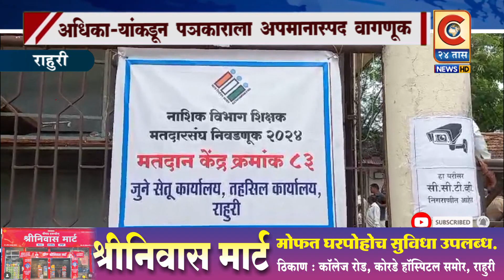राहुरी - अधिकाऱ्यांकडून पत्रकाराला अपमानास्पद वागणूक.